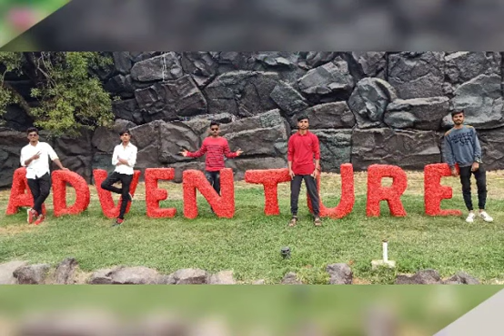tour....educational tour....2k19...COA;LATUR...🔥🔥🔥🤩🤩🤩FULL MASTI FULL DHAMMAL.... MEMORIES...